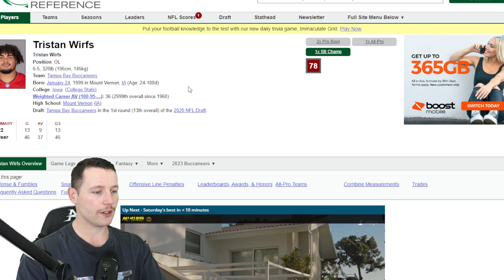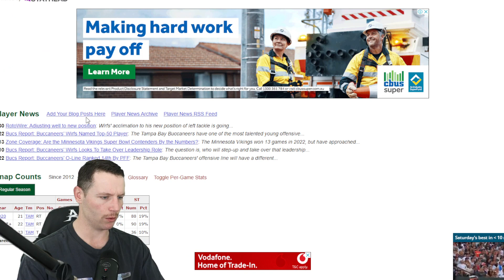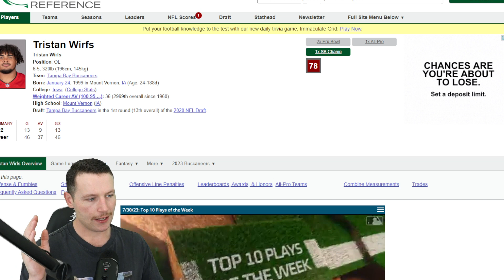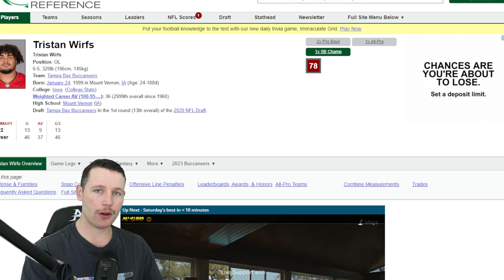Rugby Player Reacts to TRISTAN WIRFS (OT, Buccaneers) 98 The Top 100 NFL Players of 2023